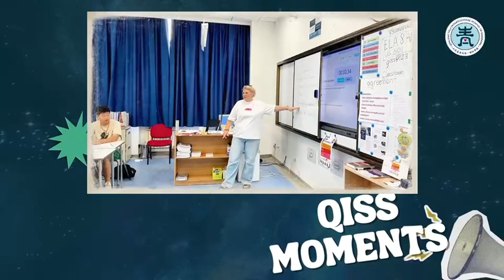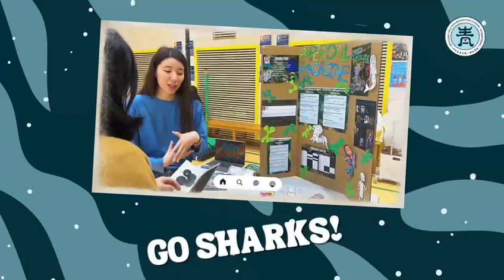Back to School Highlights | First Week of Excitement and Joy at QISS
Welcome back to school! 🎒✨ Join us as we capture the excitement and joy of the first week for students from Nursery to Grade 12. From adorable first-day smiles to the thrill of starting a new grade, this video showcases the energy and enthusiasm of our school community. Whether you're a parent, student, or teacher, enjoy this heartwarming collage of memorable moments from our diverse classrooms.